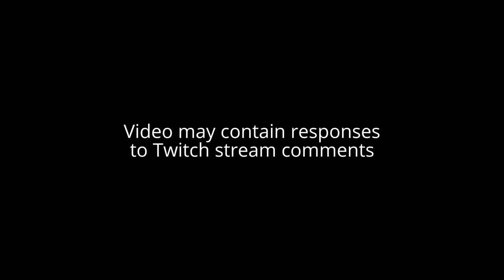TWD: A New Frontier EPISODE 4 (Love is Awkward) Let's Play! #6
Let's PlayThe Walking Dead A New Frontier Season 3 "Episode 3 - Above the Law" - welcome to my full playthrough walkthrough of The Walking Dead Season 3 - A New Frontier gameplay.